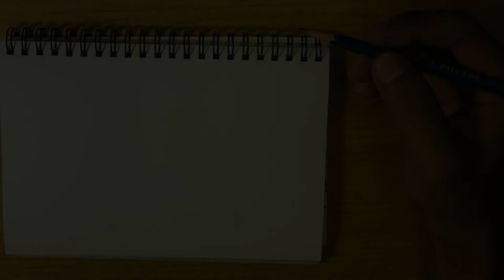ครูช้างสอนวาด ตอนที่ 116/มือใหม่หัดวาด Steinegg/Switzerland(part 1)สอนวาดรูปลายเส้นปากกา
-คลิปนี้คนที่อยากวาดไป เที่ยวไป ต้องไม่พลาด สำหรับวิธีวาดรูปลายเส้นปากกา ในคลิปนี้เรามาฝึกมือด้วยการวาดรูปวิวทิวทัศน์บ้านSteinegg| Switzerland กันครับ

-เรียนวาดรูปออนไลน์กับครูช้าง หลากหลายเทคนิคการวาดรูป ตั้งแต่พื้นฐานการวาดรูป วาดเส้น วาดรูปสีน้ำ วาดรูปสีน้ำมัน วาดรูปสีอะครีลิค สีชอล์ค งานเพ้นท์ถุงผ้า งาน DIY. สาธิตการวาดรูป speed painting ,speed drawing

-ขอบคุณทุกท่านที่รับชม ทุกคลิปตั้งใจคิดและทำ อยากให้ทุกคนมีความสุขกับการวาดรูปครับ

-คลิปที่น่าสนใจ สอนเทคนิคการวาดรูปหลากหลายเทคนิค

-คลิปสอนงาน DIY สนุกสนาน เก๋ไก๋ ชิ้นเดียวในโลก

-เรียนวาดภาพแบบคอร์ส
กลุ่มอายุ 12-70 ปี (ไม่ต้องมีพื้นฐาน สมัครแล้วเรียนได้ทันทีไม่ต้องรอกลุ่ม)
เรียนอย่างน้อยสัปดาห์ละ 1 ครั้ง สามารถเลือกวันและรอบเรียนได้ตามอิสระ
(ยกเว้นรอบเต็ม)
คอร์สละ 2,500 บาท
(1 คอร์ส เรียน 8 ครั้ง ครั้งละ 3 ชม. ราคาไม่รวมอุปกรณ์)
ThaiArtStudio